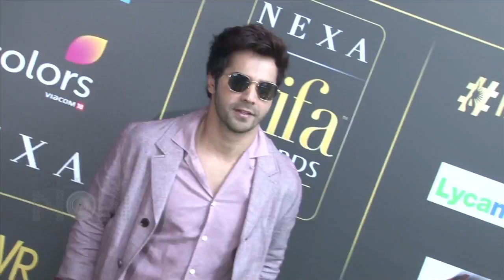Salman Khan, Ranbir Kapoor, Shahrukh khan Grab Headlines | Weekly Wrap | Top 10 | Bollywood News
It's Salman Khan's Tubelight, Ranbir and Katrina's Jagga Jasoos, Shah Rukh Khan and Anushka's Jab Harry Met Sejal that grab headlines this week.